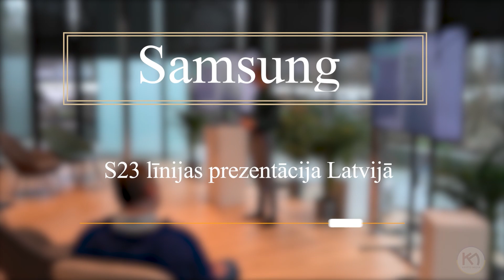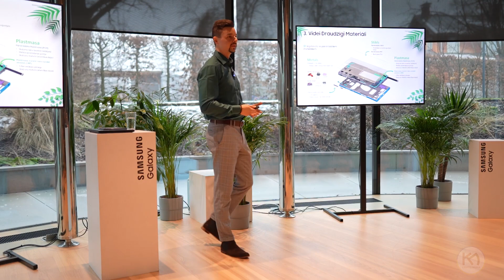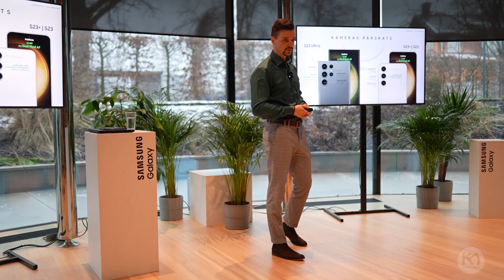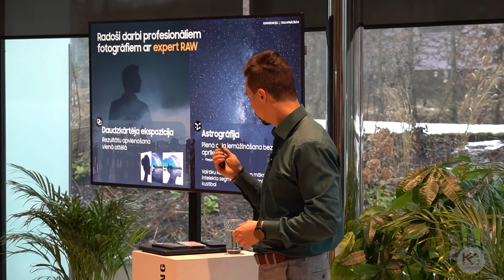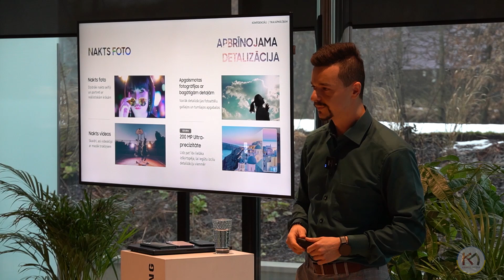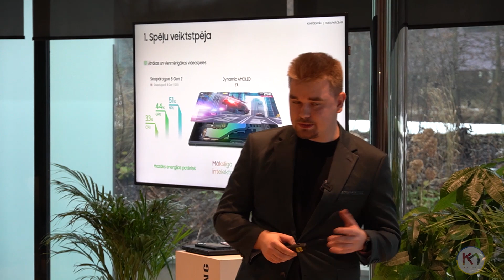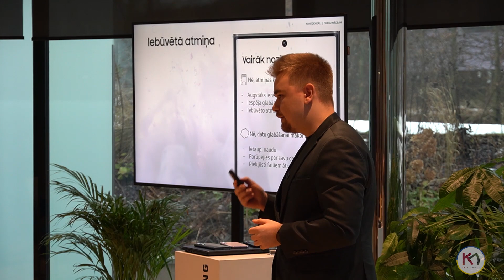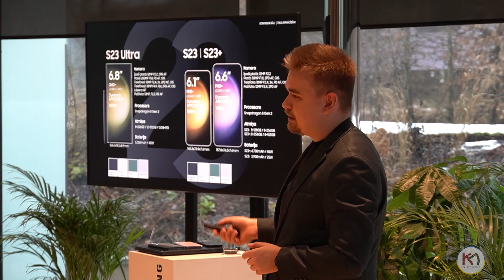Samsung Galaxy S23 līnijas viedtelefonu Latvijas prezentācija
Samsung jaunie Galaxy S23Ultra, GalaxyS23+ un Galaxy S23 viedtālruņi izceļas ar virkni jaunu funkciju, episku kameras kvalitāti un uzlabotu mākslīgā intelekta tehnoloģiju. Uzņemt kinematogrāfiskus, iespaidīgus attēlus un video, pateicoties 200 MP kameras sensoram gan diennakts gaišajās stundās, gan tumšajās, varēs ikviens. Izceļama ir arī Snapdragon® 8 Gen 2 mobilā platforma, kas pielāgota tieši Galaxy un nodrošinās izcilu viedtālruņa veiktspēju un ātrumu, ne tikai izmantojot to darbam, saziņai un attēlu apstrādei, bet arī spēlējot videospēles.